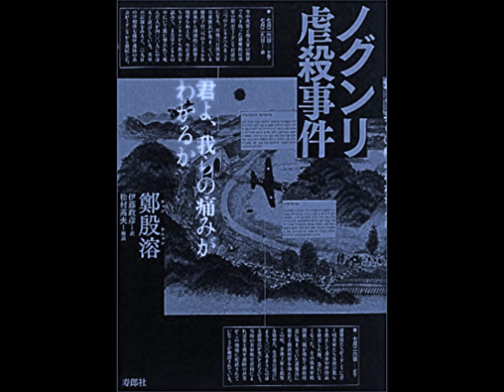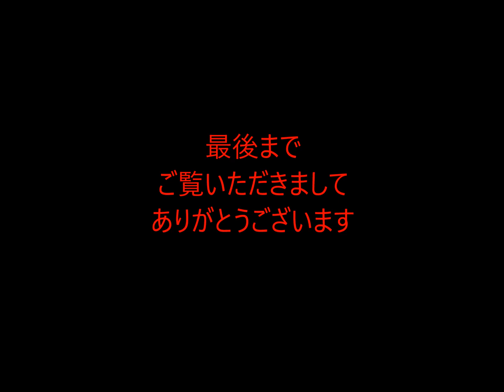第14回 韓国は歴史に興味がない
韓国は日本へ「歴史を真摯に」という。
しかし韓国にとって歴史などどうでもよい。
韓国にとって歴史ネタは「日本を罵る道具」である。